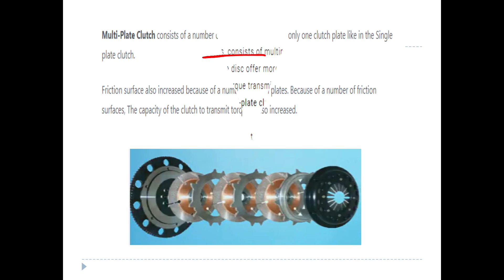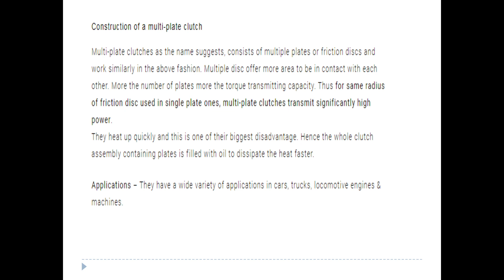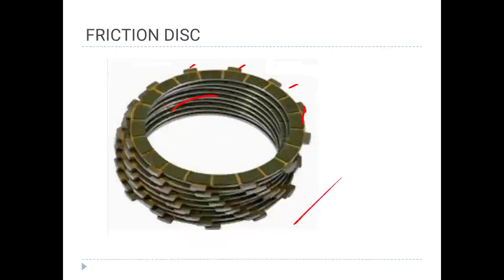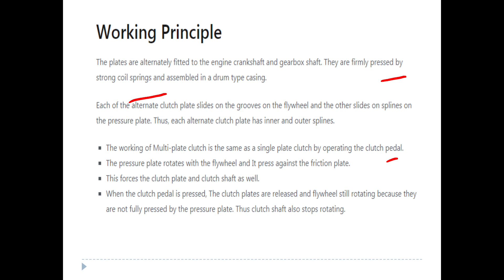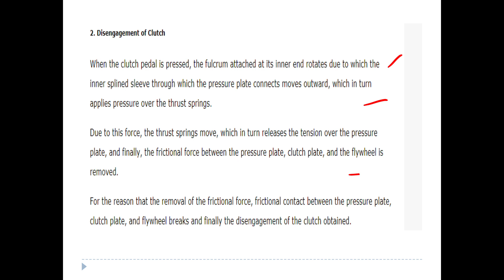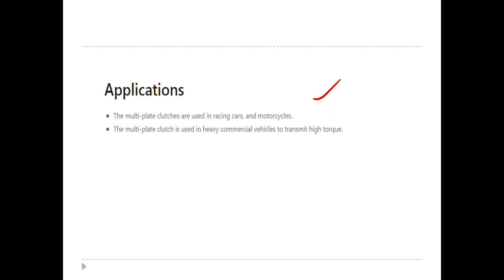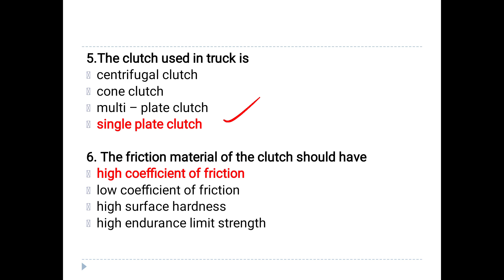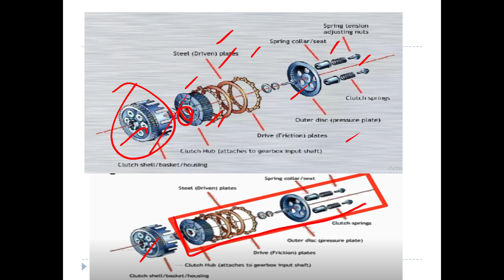KWA -Pump Operator Automobile section : Multiplate Clutch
New batch commense of 17/03/2021

KWA -Pump Operator
Electrical Supervisor
Draftsman grade 1
KWA Operator
Module 1 IC engines

Module 2 Cooling system of Engines

Module 3 Lubrication system

Module 4 Fuel and combustion

Module 5 Petrol engine

KSEB subengineer
Assistant Electrical Inspectorate
Assistant Manager
Assistant Engineer

Syllabus description video

Electronics Coaching Online
Engineering Assistant
Instructor grade 1 electronics
ISRO electronics

Coaching on Telegram
Syllabus oriented Coaching
Theory class
short notes
Mcq questions
Previous Question paper Analysis

Electrical question bank series 1

Electrical question bank series 2

Electrical question bank series 3

Electrical question bank series 4

Electrical question bank series 5

Electrical question bank series 6

Electrical question bank series 7

Electrical question bank series 8

Electrical question bank series 9

Electrical question bank series 10

Electrical question bank series 11

Electrical question bank series 12

Electrical question bank series 13

Conditions for Two wattmeter power measurementofflineQ

Two wattmeter Method

For Kerala psc non technical exams - LDC , plus two level exams, degree level exams
Get free classes through unacademy

Learn LIVE with India’s best educators on Unacademy Plus.

ANUSROBIN എന്ന റഫറൽ കോഡ് ഉപയോഗിച്ചുകൊണ്ട് Unacademy Subscription-ൽ 10% ഡിസ്‌കൗണ്ട് കരസ്ഥമാക്കു!
 For free content unlock:
ANUSROBIN എന്ന എന്റെ റഫറൽ കോഡ് ഉപയോഗിച്ചുകൊണ്ട് Unacademy- യിലെ സൗജന്യ ക്ലാസുകൾ Unlock ചെയ്യൂ!

Unacademy Subscription Benefits:
1. Learn from your favorite teacher
2. Dedicated DOUBT sessions
3. One Subscription, Unlimited Access
4. Real-time interaction with Teachers
 5. You can ask doubts in the live class
 6. Download the videos & watch offline